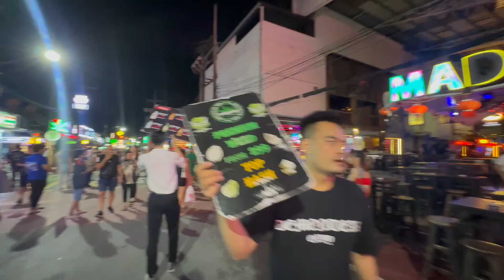Bangla road : A day in my life in Thailand